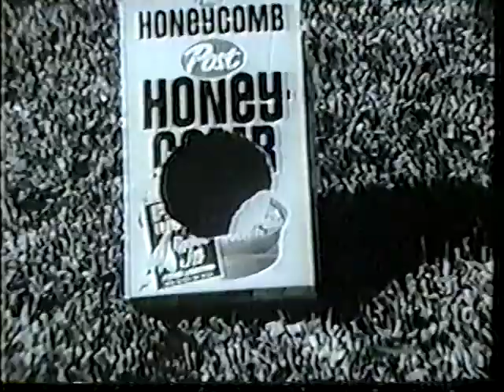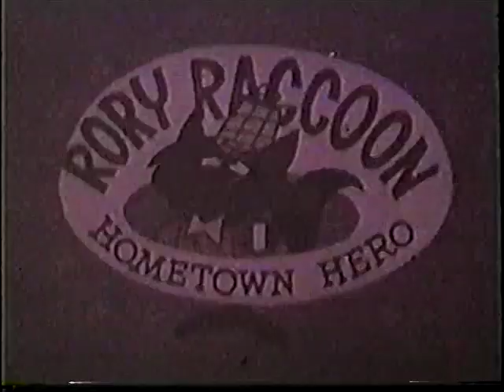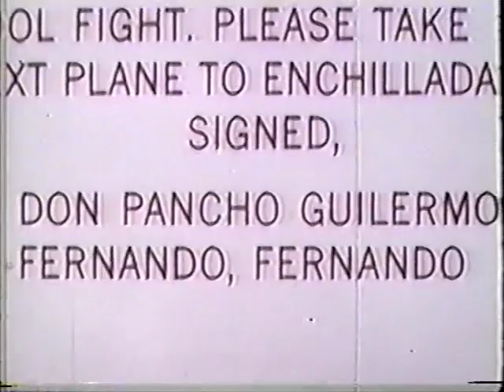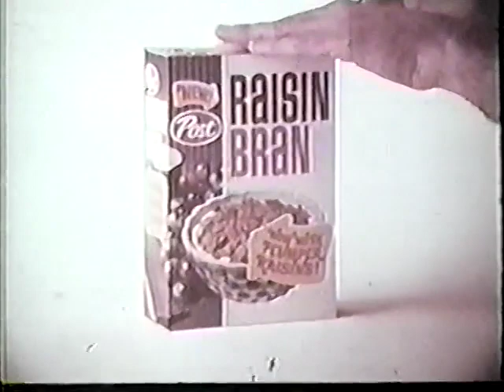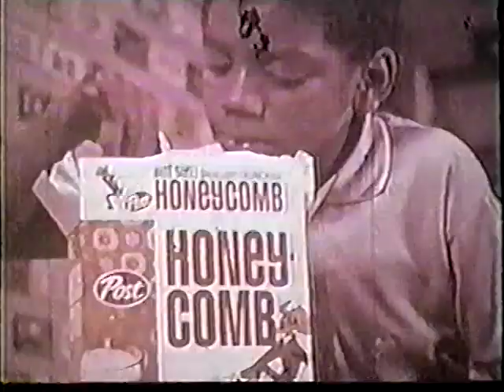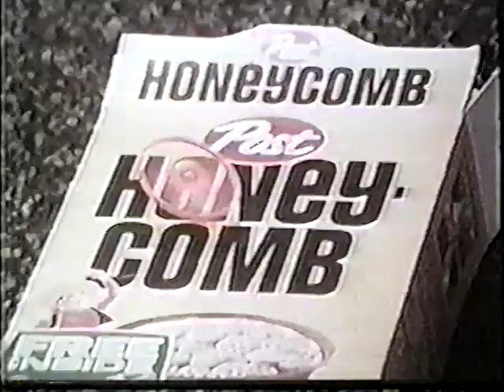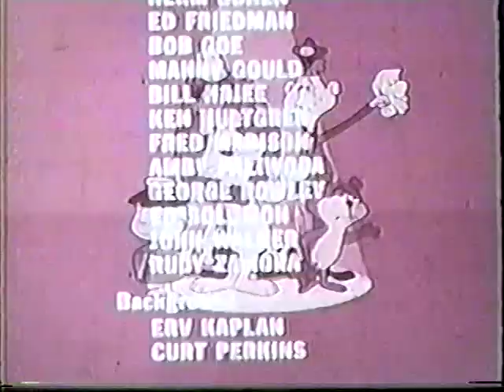Linus the Lionhearted